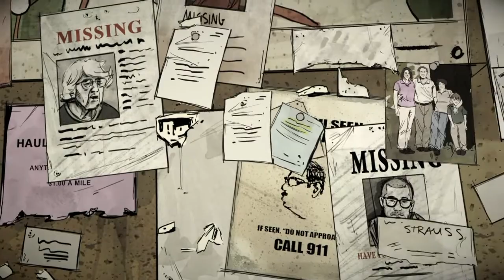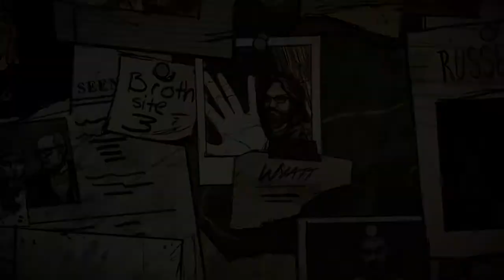WE HAVE 5 STORIES|The Walking Dead 400 Days #1